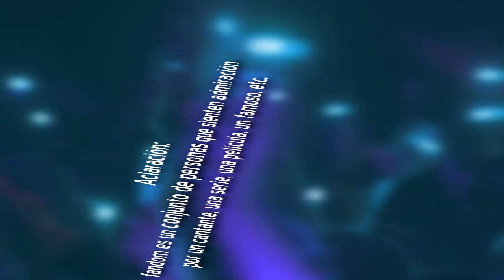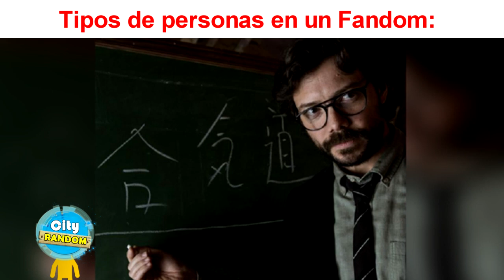Tipos de Personas en un FANDOM 🔵 versión series de NETFLIX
tipos de personas en facebook o en un fandom version series de netflix, fijo conoces a uno de ellos o tu eres uno de ellos. desde series como: stranger things 4 memes, i am not ok with this, elite, riverdale, el mundo oculto de sabrina y varias mas. cuantas logras identificar? series de netflix 2020

:D